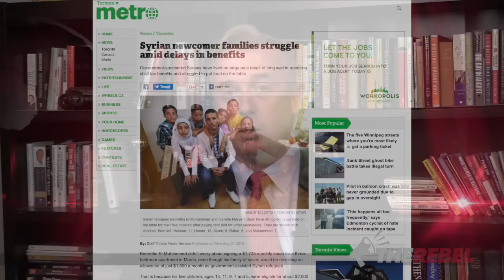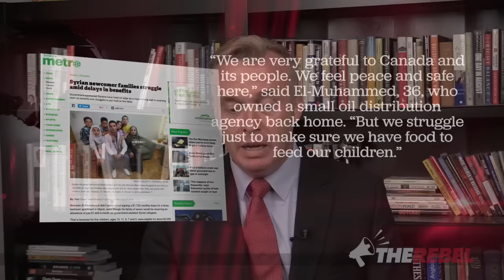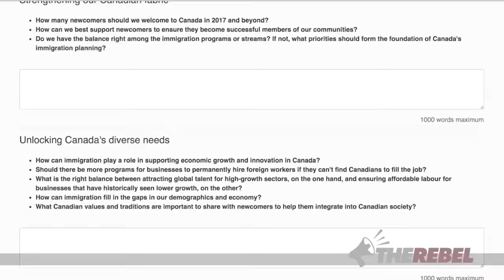More stories of Syrian refugees left to “hang in the wind” BUT Liberals to bring more?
Brian Lilley reports on a recent story of a Syrian refugee family which yet again confirms Trudeau's poorly executed 'refugee rush' is still having consequences. Watch Brian's video for the story and to find out how you can express your views to the government and perhaps help stop them before they bring in the next 25,000 refugees we aren't prepared for. MORE

Trudeau's Liberals MUST halt plans to bring in 25,000 Syrian refugees until they can guarantee the safety of the Canadian people.